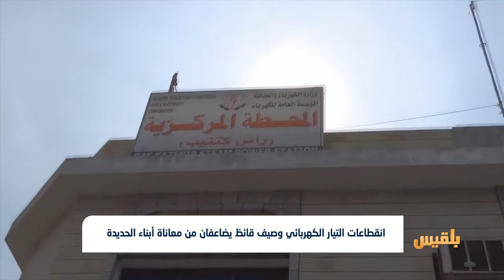انقطاعات التيار الكهربائي وصيف قائظ يضاعفان من معاناة أبناء الحديدة | تقرير: إيهاب صالح